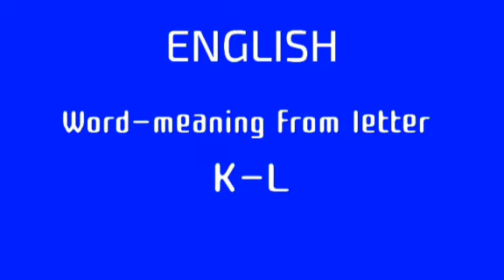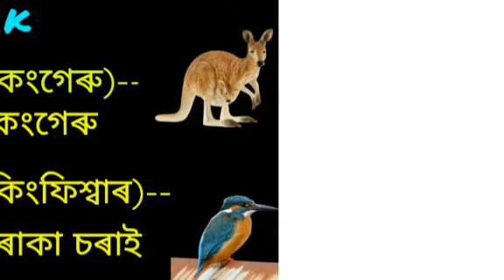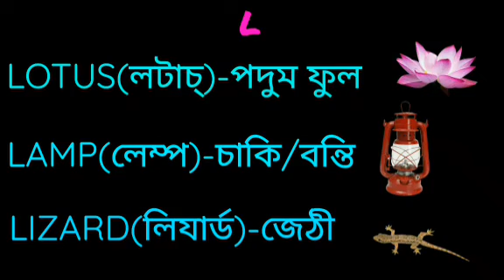WORD-MEANING (K-L) (Class-2/English) Shankardev Shishu Niketan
Words starts from letter K and L given here in Assamese language for the students of Niketan's studying in class 2.